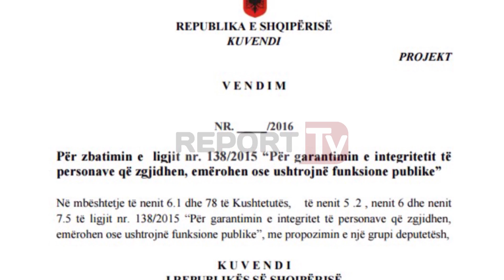Report TV - Gara elektorale e 18 qershorit kandidatët në sitën e dekriminalizimit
Pas publikimit zyrtar nga selitë politike dhe dorëzimit të listave në komisionin qendror të zgjedhjeve të gjithë kandidatët për deputet në garë për zgjedhjet e 18 qershorit do ti nënshtrohen ligjit të dekriminalizimit.

Prokuroria e përgjithshme e kontaktuar nga ReportTv sqaroi se aktualisht stafi i njësisë së dekriminalizimit është në pritje të çdo kërkesë që do të paraqitet pranë tyre për verifikim të thelluar nga KQZ-ja e cila ka tagrin për të bërë kontrollin paraprak.

Zyra e shtypit po ashtu sqaroi se çdo informacion që do të përcillet nga qytetarët që kanë dijeni për të shkuarën e kandidatëve në garë do të trajtohet maksimalisht dhe brenda një periudhe të shkurtët do kryhen verifikimet përkatëse nëse preken apo jo nga ligji i dekriminalizimit.

Sipas ligjit 138/2015 për garantimin dhe integritetin e funksionarëve publik dhe personave të zgjedhur KQZ do të kërkoj nga zyra e gjendjes civile dhe ajo e gjendjes gjyqësore nga e Marta të gjitha të dhënat që ka për kandidatët e prezantuar.